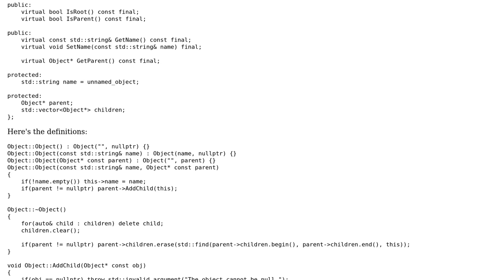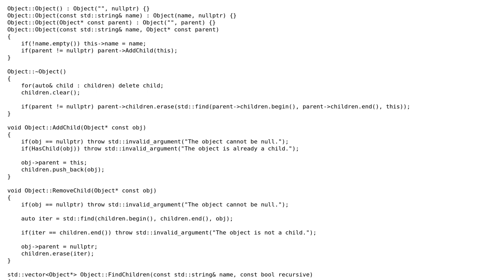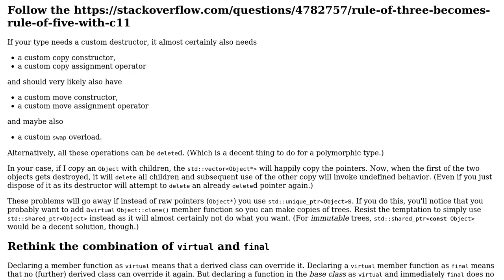Code Review: C++ Tree Object Class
With thanks & praise to God, and with thanks to the many people who have made this project possible! | Content (except music & images) licensed under CC BY-SA | Music | Images & others | With thanks to user Oliver Yasuna user 5gon12eder user 200_success and the Stack Exchange Network Trademarks are property of their respective owners. You are responsible for your own actions.